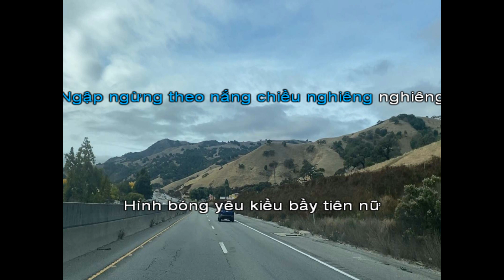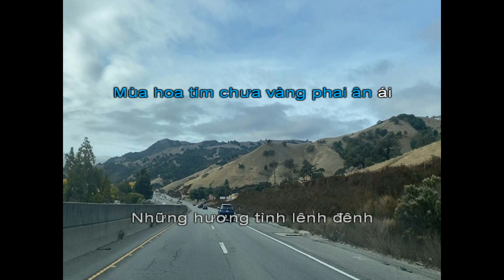Lênh Đênh- melody nu SG7